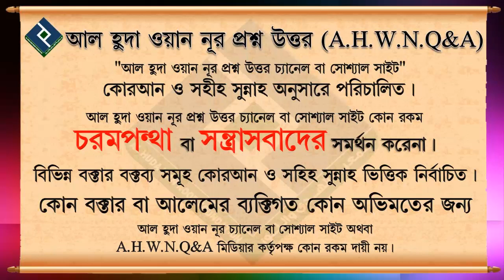সহিহ সুন্নাহর আলোকে সাহু সিজদা সালাম ফিরানোর পূর্বে না পরে┇শায়খ সাকিব আল বুখারী